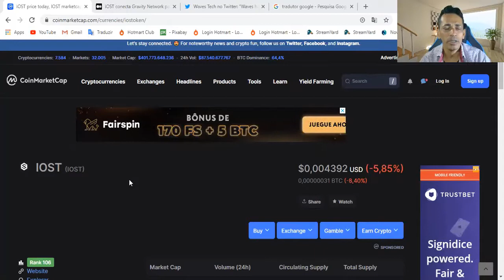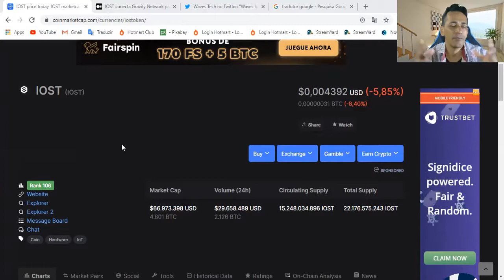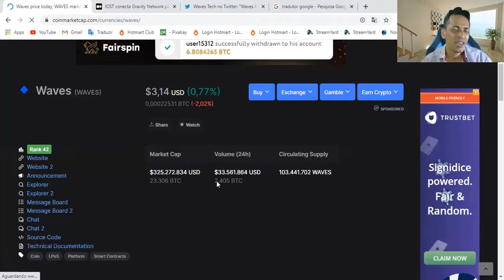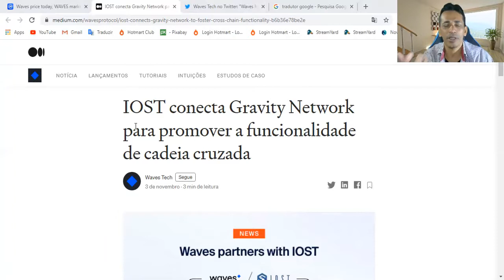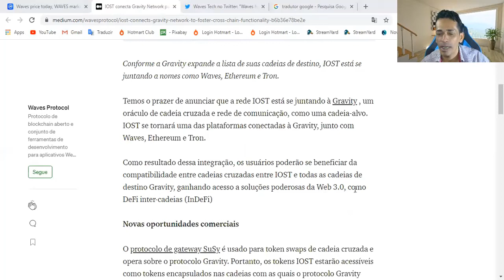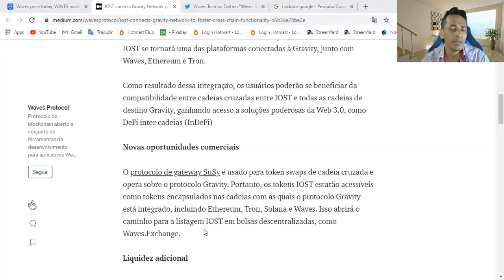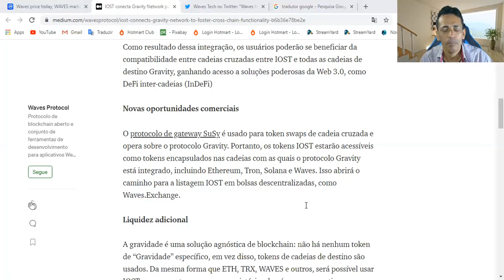VAI AQUECER O MERCADO ESSA PARCERIA WAVES / IOST, TRON / ETHEREUM , SOLANA QUE VOCÊ ACHAM ?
Conforme a Gravity expande a lista de suas cadeias de destino, IOST está se juntando a nomes como Waves, Ethereum e Tron.
Temos o prazer de anunciar que a rede IOST está se juntando à Gravity , um oráculo de cadeia cruzada e rede de comunicação, como uma cadeia-alvo. IOST se tornará uma das plataformas conectadas à Gravity, junto com Waves, Ethereum e Tron.

IOST conecta Gravity Network para promover a funcionalidade de cadeia cruzada Conforme a Gravity expande a lista de suas cadeias de destino, IOST está se juntando a nomes como Waves, Ethereum e Tron.
Como resultado dessa integração, os usuários poderão se beneficiar da compatibilidade entre cadeias cruzadas entre IOST e todas as cadeias de destino Gravity, ganhando acesso a soluções poderosas da Web 3.0, como DeFi inter-cadeias (InDeFi)
Novas oportunidades comerciais
O protocolo de gateway SuSy é usado para token swaps de cadeia cruzada e opera sobre o protocolo Gravity. Portanto, os tokens IOST estarão acessíveis como tokens encapsulados nas cadeias com as quais o protocolo Gravity está integrado, incluindo Ethereum, Tron, Solana e Waves. Isso abrirá o caminho para a listagem IOST em bolsas descentralizadas, como Waves.Exchange.
Liquidez adicional
A gravidade é uma solução agnóstica de blockchain: não há nenhum token de “Gravidade” específico, em vez disso, tokens de cadeias de destino são usados. Da mesma forma que ETH, TRX, WAVES e outros, será possível usar IOST para pagar taxas e para proprietários de nós como garantia, o que adicionará liquidez a IOST.
Soluções oracle descentralizadas
Adicionar a solução do oráculo Gravity à rede IOST trará novas oportunidades para desenvolvedores de dApp IOST. O uso de provedores de dados Gravity possibilitará a recuperação de dados fora da cadeia por meio de contratos inteligentes de forma descentralizada, melhorando a experiência dos desenvolvedores na rede IOST.
Por sua vez, a integração do IOST tornará a rede Gravity mais poderosa, fornecendo acesso a novos dApps e tokens para usuários de todos os blockchains conectados.
Temos o prazer de dar as boas-vindas ao IOST, que rapidamente se tornou um blockchain público líder, conhecido por suas inúmeras colaborações com governos e parcerias empresariais em todo o mundo.
Sobre IOST
Com o suporte da Sequoia, Matrix, ZhenFund e outros grandes investidores, IOST é uma plataforma de blockchain de nível empresarial desenvolvida para provedores de serviços online.
A equipe do projeto IOST é atualmente composta principalmente por pessoal de P&D com foco em tecnologia distribuída blockchain. A equipe é formada por mais de 50 especialistas da indústria de blockchain que se formaram nas principais universidades do mundo, como Princeton, Stanford, MIT, Tsinghua University e Beijing University, e têm mais de três anos de experiência em pesquisa relacionada a blockchain.
Com uma rede principal de um ano de existência, a IOST rapidamente se tornou uma rede pública líder mundial, conhecida por suas inúmeras colaborações governamentais e parcerias empresariais em todo o mundo. IOST é uma das quatro grandes redes públicas com uma rica base de usuários e aplicabilidade real ao lado de Ethereum, EOS e TRON. 500.000 membros da comunidade, mais de 20 países em todo o mundo, e mais de 400 nós, economia de ponta e em crescimento.

🔴 LEMBRE-SE: Todo investimento tem um risco e nosso trabalho não é influenciar as pessoas para investimentos. A decisão depende de cada um! Assuma seus riscos!